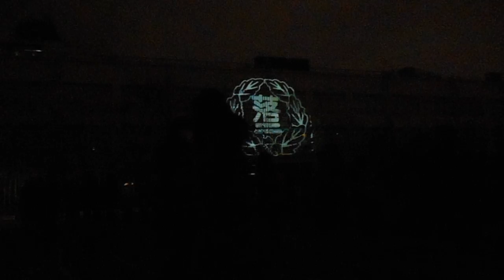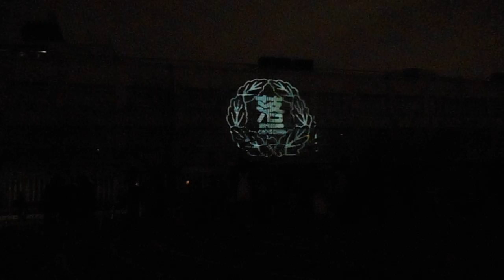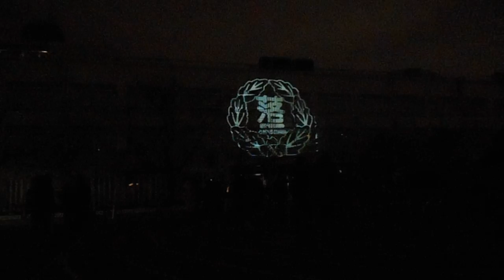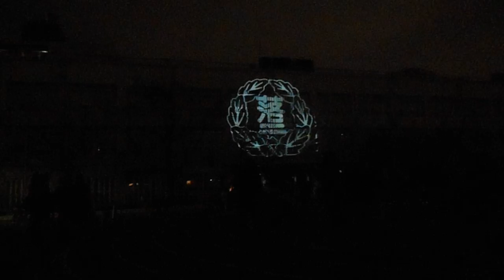DSCN7108新宿区立落合第二小学校20160305プロジェクションマッピング 終了後